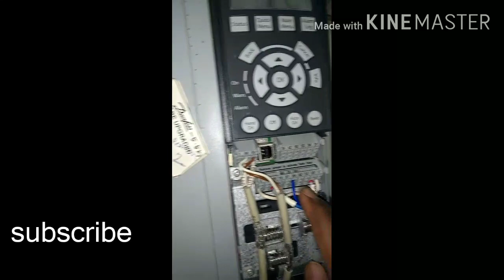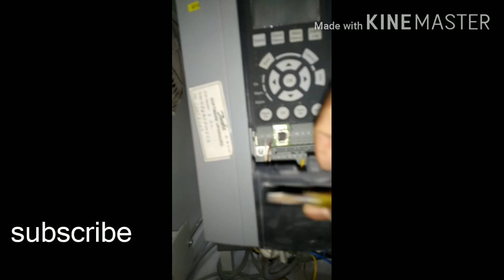LR9AXL OMRAN ENCODERS REMOVED BAUMER ENCODERS CONVERSION తెలుగు లో KSR